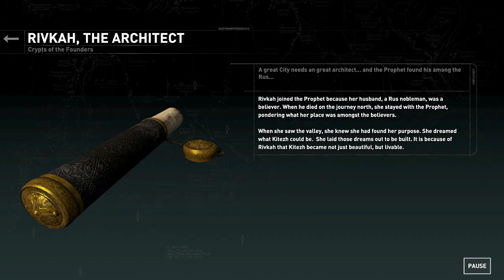[EN/PT] Rise of the Tomb Raider! First Playthrough ! First Tomb Raider in 20 years!